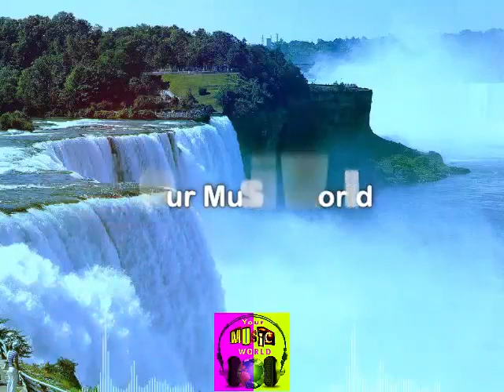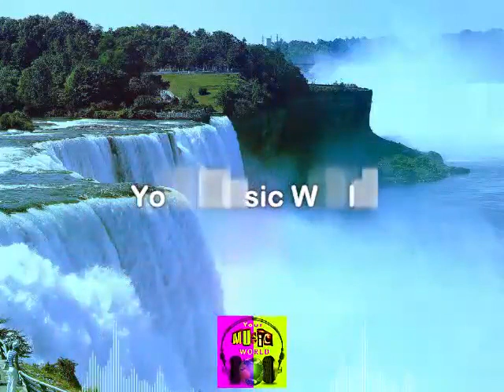Standard Jazz Bars [Free Music | Copyright Free Music] | Best Free Music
Title: Standard Jazz Bars
Genre: jazz
Mood: RELAXING, MELANCHOLY, SMOOTH
Music Artist: